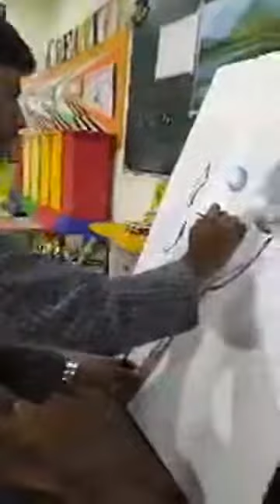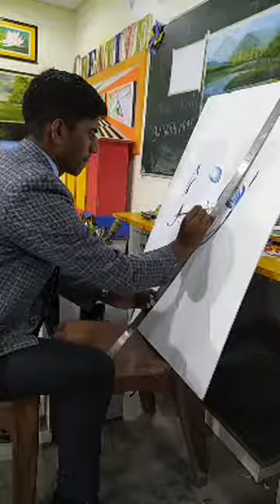Buddha Oil Painting in Grizzly Vidyalaya by student